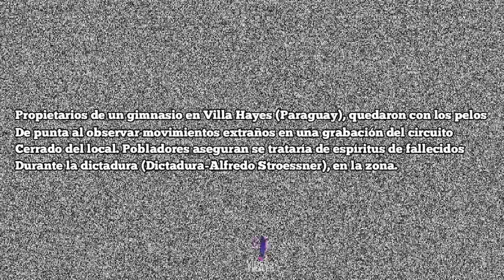Circuito cerrado de un gimnasio en Paraguay graba extraños sucesos.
Propietarios de un gimnasio de Villa Hayes quedaron con los pelos de punta al observar movimientos extraños en una grabación del circuito cerrado del local. Pobladores aseguran se trataría de póra de fallecidos durante la dictadura, en la zona.
Fuente: Extra